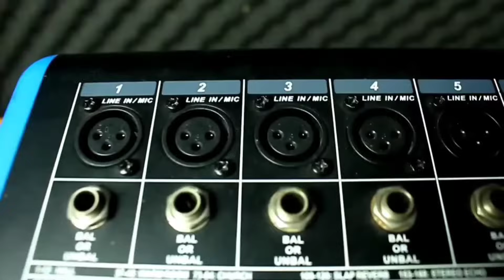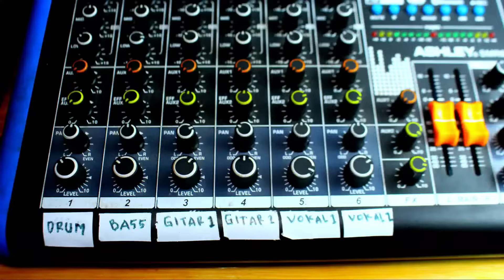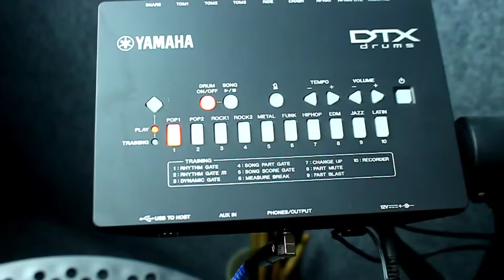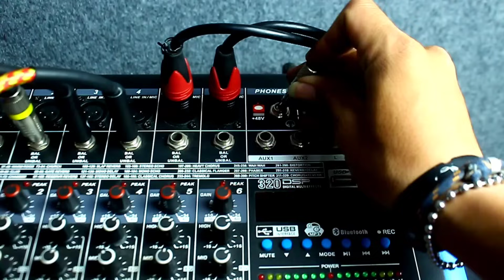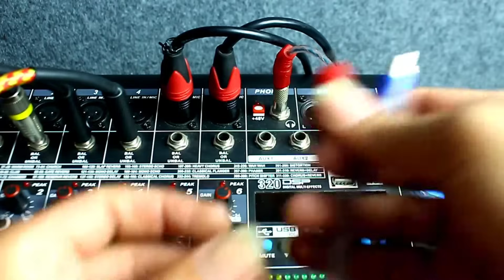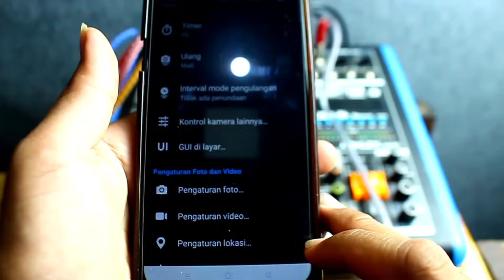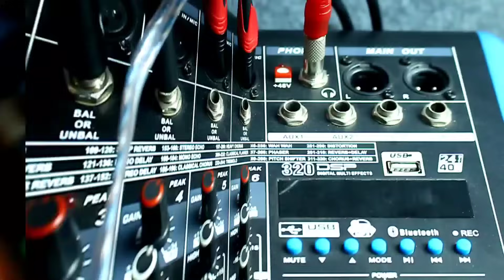CARA MEREKAM LIVE MUSIK FULL BAND DARI MIXER KE HP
Halo teman2 selamat datang di halaman saya,kali ini saya berbagi tutorial bagaimana cara merekam live musik full band menggunakan mixer dan di rekam melalui hp.sebelumnya saya juga sudah pernah membuat video tutorial bagaimana cara merekam live musik akustik di outdoor menggunakan mixer ke hp..
teman2 bisa lihat video saya sebelumnya